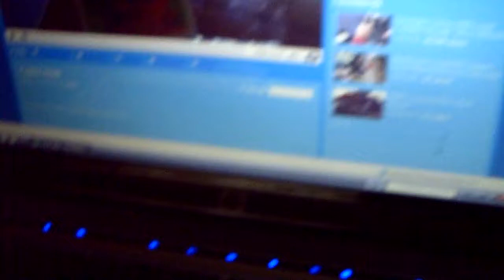Go Sub to TheWilsonFive